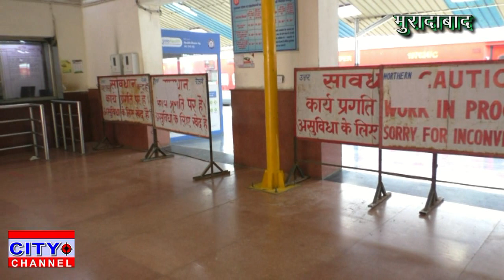ट्रेनों के संचालन पर फिलहाल रेलवे प्रशासन ने किया इनकार 7.4.2020 news